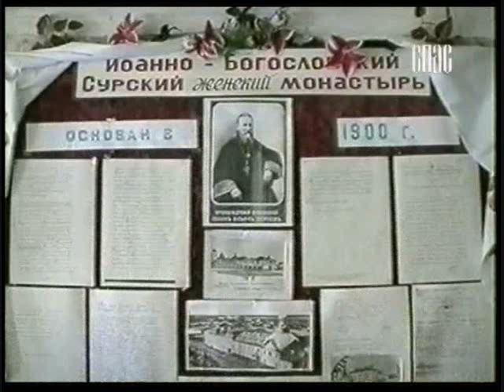Akathist to St John of Kronstadt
Akathist to St John of Kronstadt sung (in Russian) by the sisterhood trying to renew the convent (in the name of St. John the Theologian) that he established in his home town of Sura.